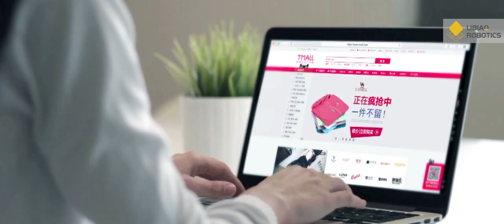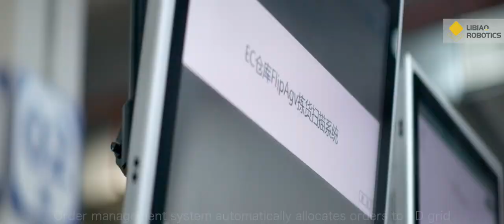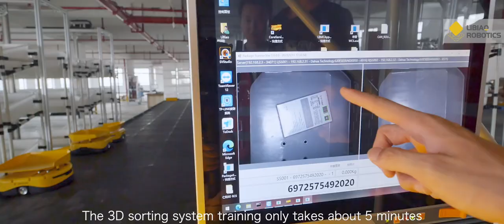Libiao 3D Sorting System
How Libiao 3D Sorting Sytem help B2C to do thousands of order sorting with 99.99% accuracy?